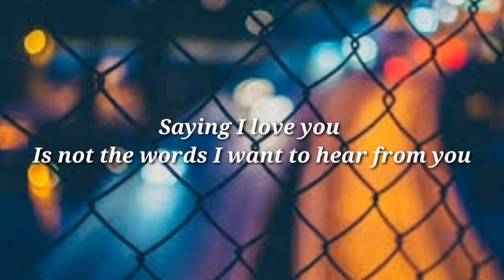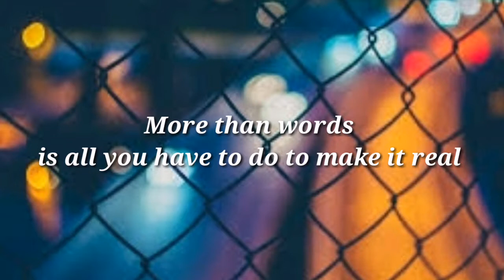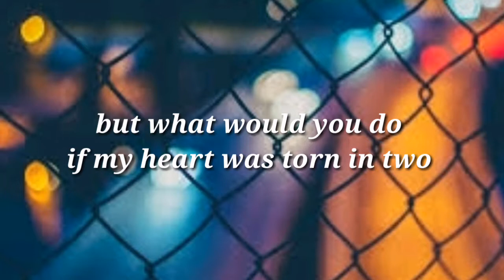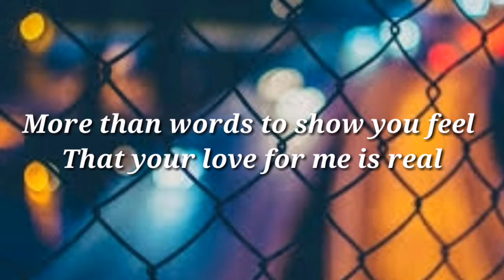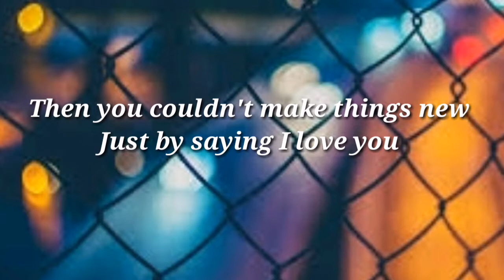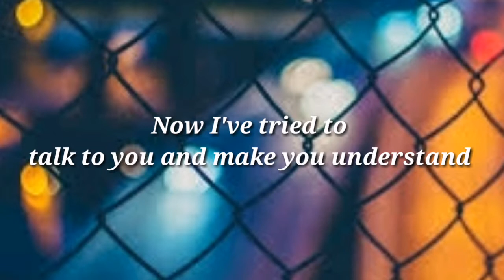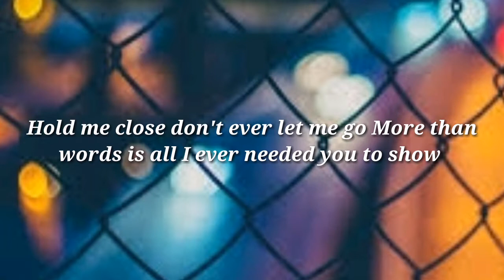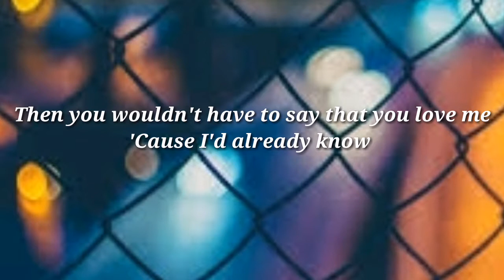MORE THAN WORDS - extreme ( LYRICS )